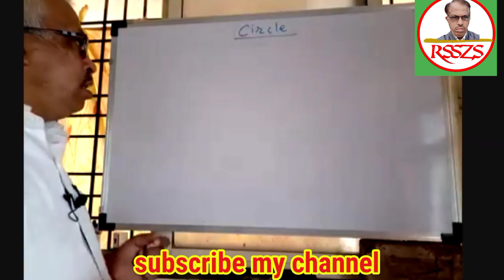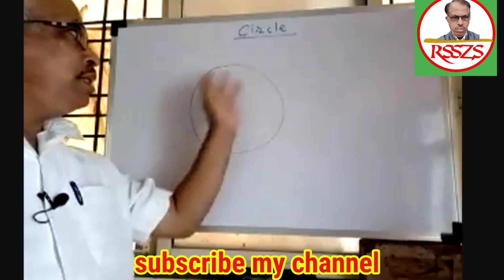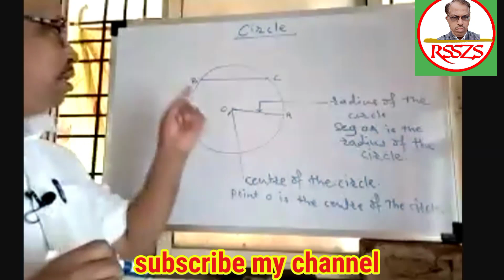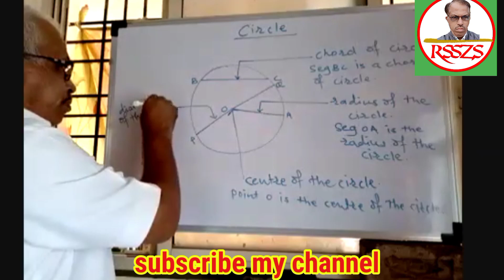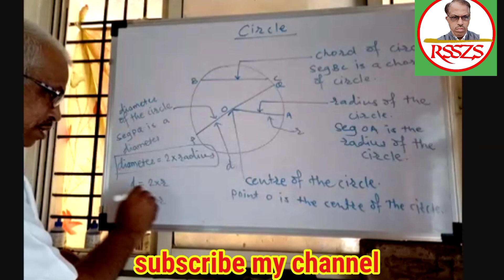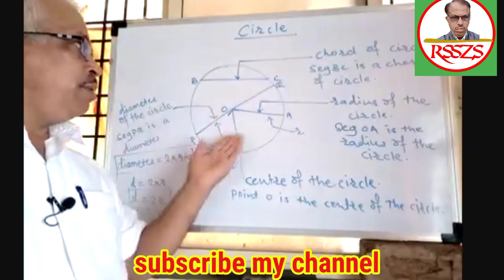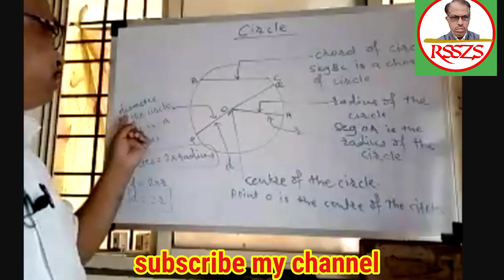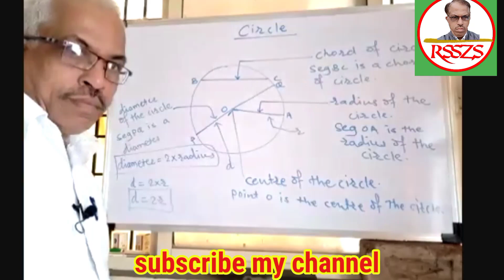concept of circle |centre |radius |chord |dimeter | वर्तुळ |केंद्र |त्रिज्या |जीवा |व्यास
नमस्कार,
    circle या घटकाचे अतिशय सोप्या पद्धतीने स्पष्टीकरण केले आहे...यामध्ये     concepts of  circle या उपघटकांचा समावेश आहे.
Youtube चा हा शैक्षणिक चॅनल आहे...हा व्हिडीओ संपूर्ण पहा. आपणास निश्चितच व्हिडीओ संपूर्ण पाहिल्यानंतर समाधान मिळेल...यानंतर व्हिडीओच्या व चॅनलच्या
या सारखे शैक्षणिक व्हिडीओ ...

RayatSevakSachidanandZawareSir

पुढील व मागील शैक्षणिक व्हिडिओ मिळण्यासाठी

या चॅनलला suscribe करण्यास अजिबात विसरू नका...व subscribe बटना समोर जे बेल आयकॉन हे बटन दिले आहे...त्यावर क्लिक करा.. म्हणजे आपणास सर्वप्रथम मी तयार करत असलेल्या गणिताचे व विज्ञानाचे अनेक शैक्षणिक व्हिडीओ पटकन उपलब्ध होतील.

 कमेंट बॉक्समध्ये आवश्य चांगली व वाईट कमेंट करा...
आपण हा व्हिडिओ संपूर्ण पहा.

पुन्हा मनापासून.
धन्यवाद. !